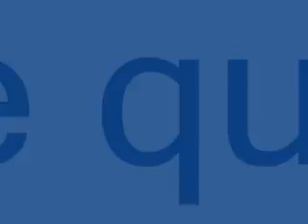Pelcula son las nueve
una coleccion de fotos en los dias de luto por la perdida de mi hermano, fernando javier silva. que en paz descance!